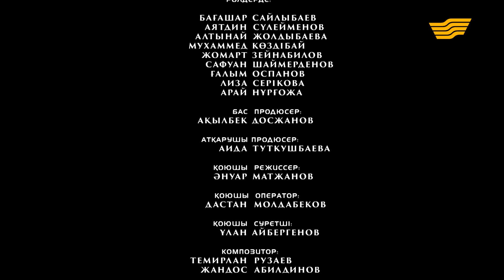Телесериал «Бәсеке». 2 сезон, 20-серия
Оқиға бір-бірімен бәсекелес бизнесмендер туралы. Олар өзара бәстеседі және осыдан кейін екеуінің құндылықтары мен қасиеті өзгереді. Келісім бойынша олар көк тиынсыз жаңа іс бастау керек болады. Шарт талаптарына сәйкес, екеуі де бөтен жерде өмір сүріп, аз уақыт ішінде баюға талпынады.